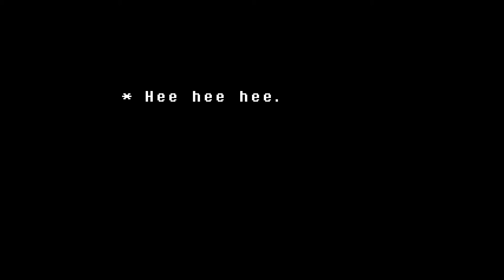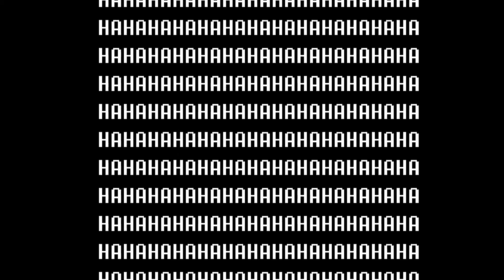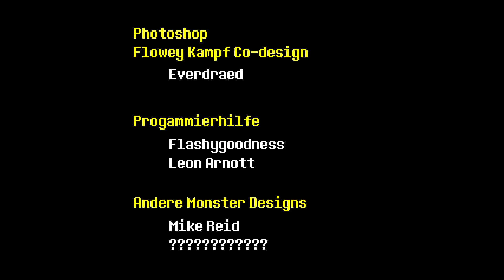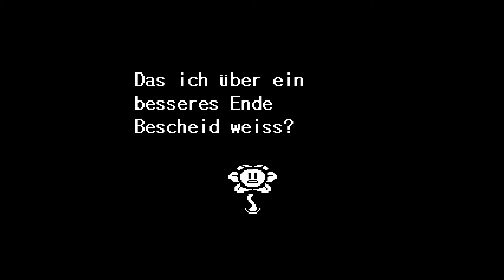Undertale (DEUTSCH): IST DAS DAS ENDE?! - Let's Kruhtz Ep. 27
Heute in Undertale: Im dramatischen Finale eines emotionalen Spiels besiegen wir Flowey ein letztes Mal und sind dankbar, dass nicht alle Blumen so aussehen. Heilige Scheiße. Ey.